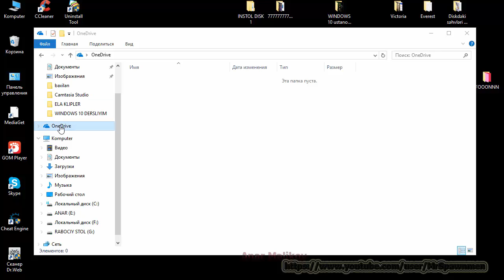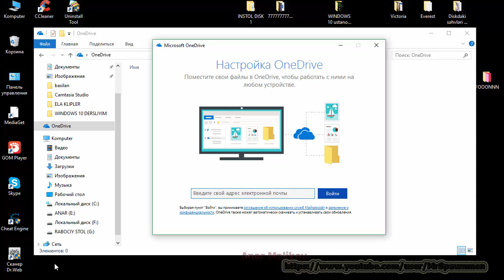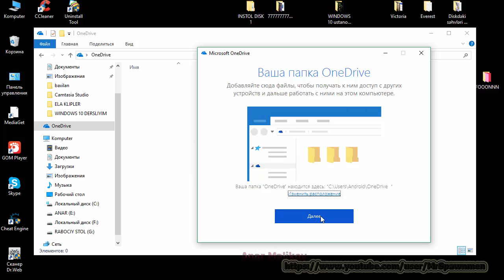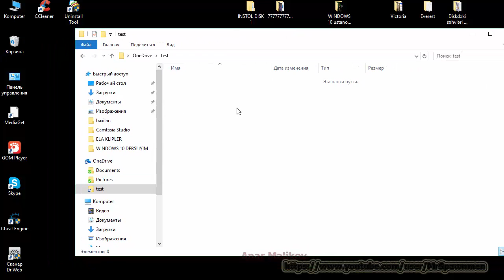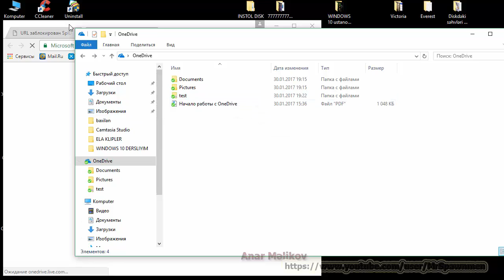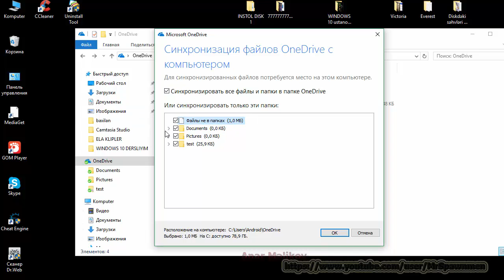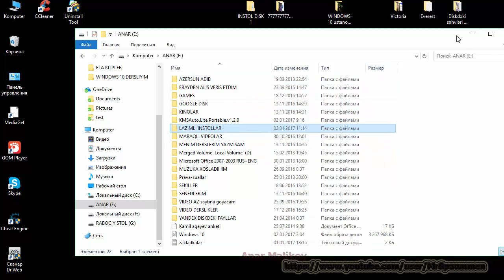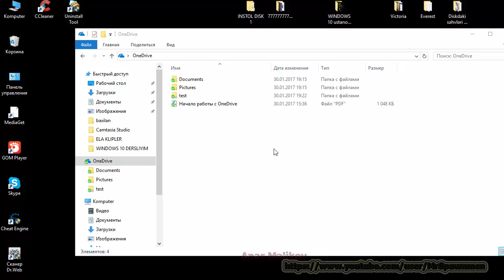Windows 10 One Drive DERS 34